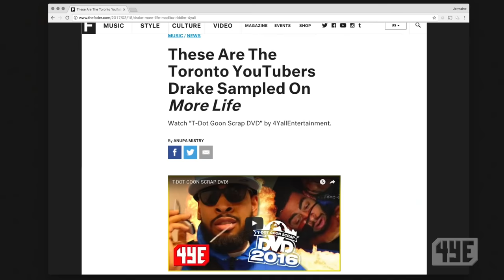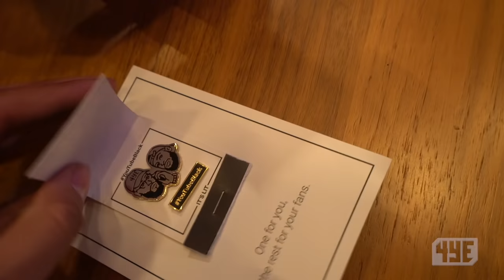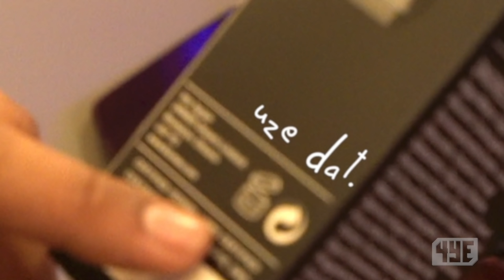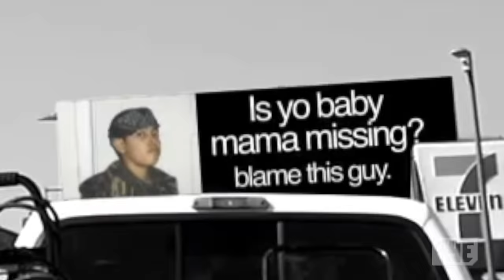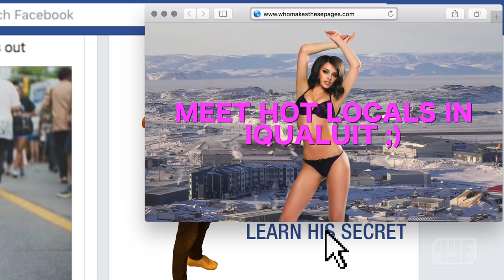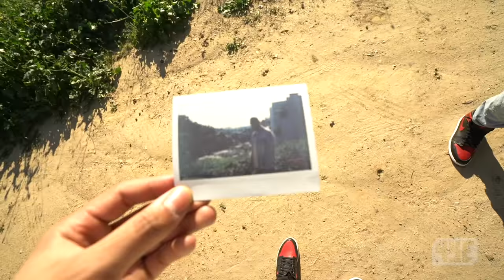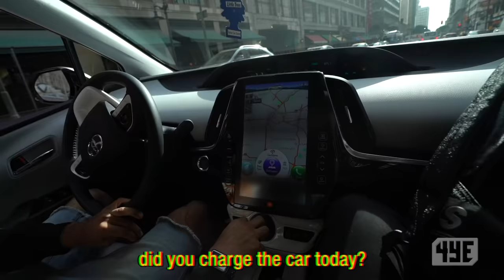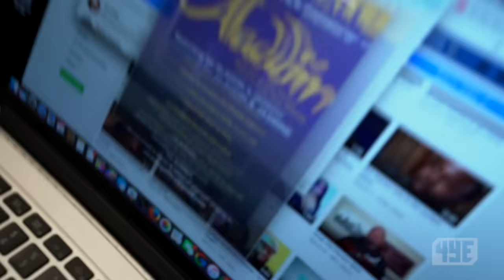Drake Sampled our Video on MORE LIFE!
Check out the sample of our "T-Dot Goon Scrap DVD" at the end of "Madiba Riddim" on Drake's "More Life" playlist!

This was probably the most time I've ever put into a vlog so please be sure to show a friend of two and your baby momma. Thank you for the continued support! You're amazing :-') Enjoy the vlog!

• JaeRichards
• Trey_Richards

Sick Links
• First 100 Get a Pin! | Too Late :(
Send us MAIL to open in our next vlog:
4YallEnt
80 Hale Rd Unit 15
Brampton, ON L6W 3N9
Canada